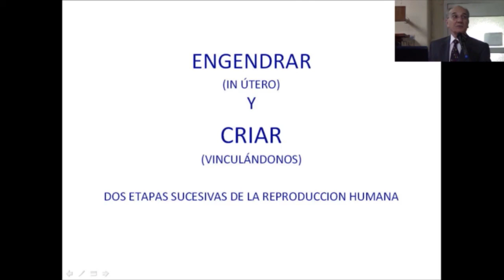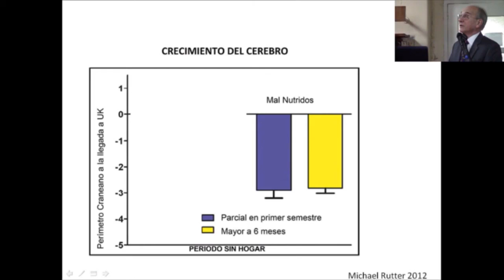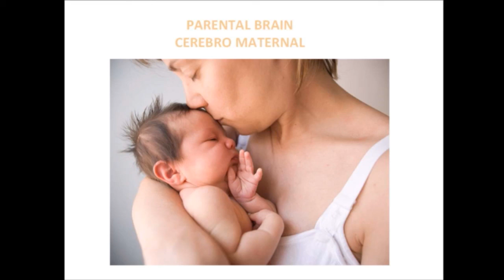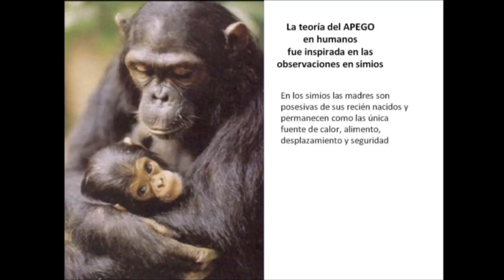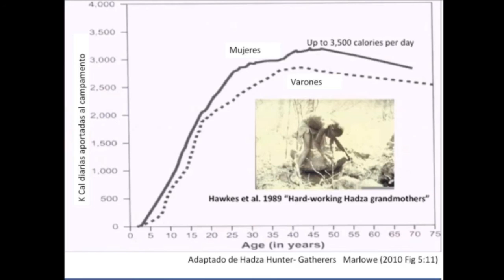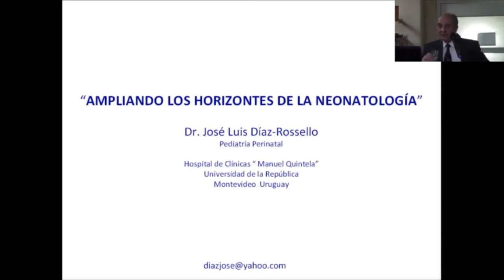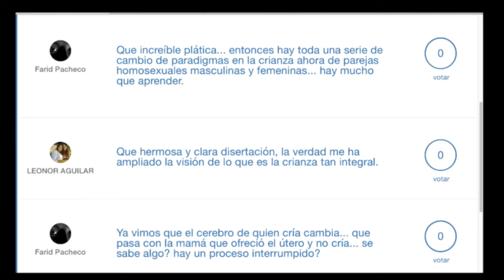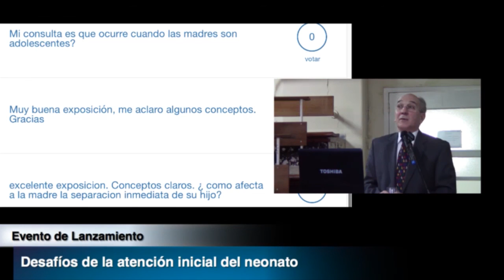Evento inaugural "Atención del recién nacido": Conferencia Dr. José Luis Díaz-Rossello